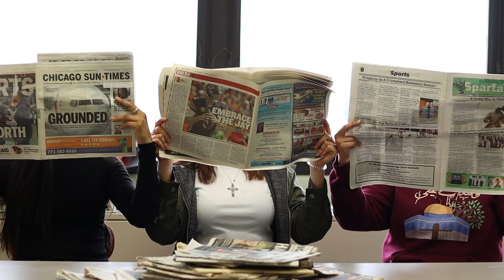Journalism Team Op: Full House Edition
OLCHS Journalism team